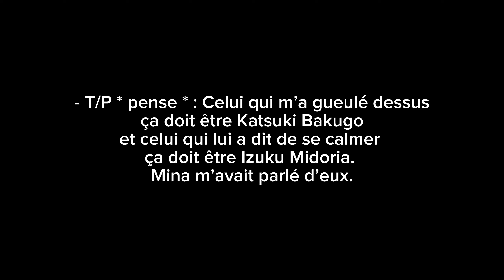T/P à Yuei pt.1 ( Vous voulez que je laisse plus de temps pour lire ? )